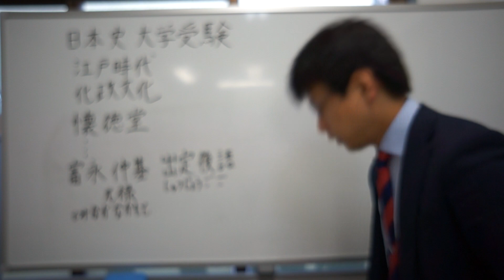富永仲基とは 出定後語とは 江戸時代